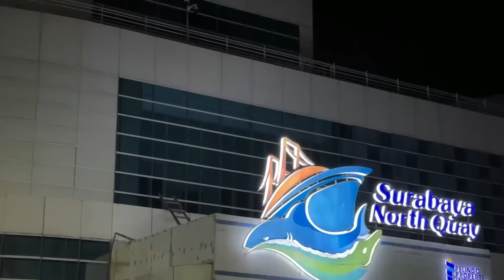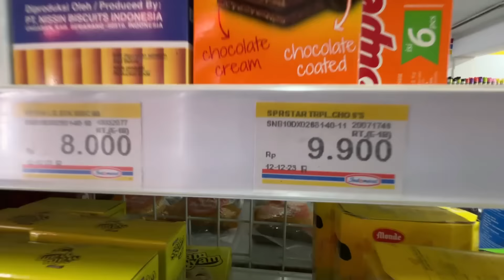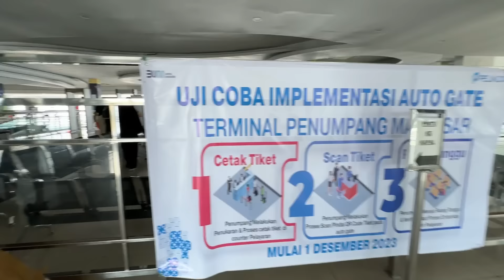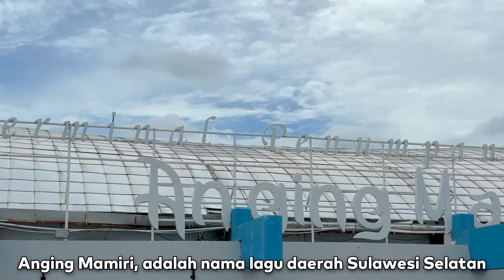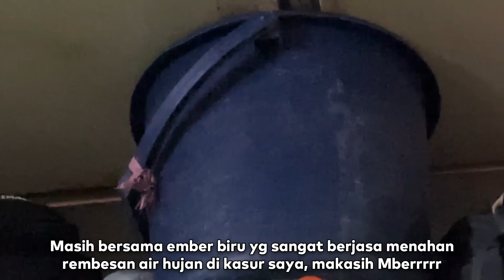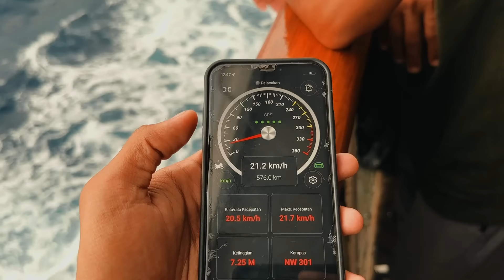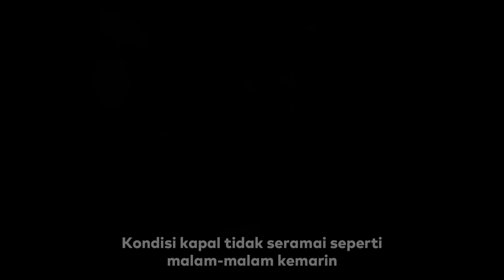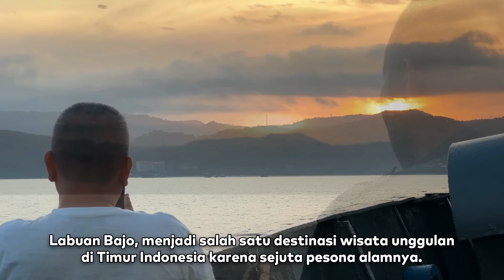TRIP PAPUA - Ep.24 Sandar Pagi di Labuan Bajo, Viewnya Gokilll.... Hari ke-10 di KM Leuser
PART 12 - Trip 12 Hari Naik Kapal Leuser (Merauke - Surabaya), akhirnya sudah tiba di Pelabuhan Labuan Bajo. Viewnnya bener-bener Gokil ini pelabuhan. juaraaaa!!!

TAMAT

Start Merauke    : 4 Januari 2024 (17:00 WIT)
Finish Surabaya : Estimasi 16 Januari 2024
Tarif Merauke - Surabaya Rp 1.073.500,- (Satu Juta, Tujuh Puluh Tiga Ribu, Lima Ratus)

Kelas : Ekonomi ( Kapal Leuser tidak memiliki kamar Kelas / VIP)

Rute Kapal Leuser :
Merauke - Agats - Timika - Dobo - Tual - Saumlaki - Ambon - Wanci - Bau-Bau - Makassar - Labuan Bajo - Bima - Denpasar - Surabaya

Saya pesan tiket di Aplikasi Pelni Mobile

Sebelum naik kapal jarak jauh, baiknya persiapin :
1. Baju salin yang cukup (Di kapal tidak boleh nyuci)
2. Uang Cash yg cukup (Di kapal gak ada ATM)
3. Bawa makanan / Minumam yg bisa diseduh (Di Kapal ada air panas gratis)
4. Bawa gelas buat ngeteh / ngopi (ospional)
5. Bawa Peralatan mandi
6. Bawa anduk yg cepet kering (bisa pakai kanebo)
7. Bawa cemilan (Harga makanan di kapal mahal)
8. Bawa lauk kering (untuk penambah nafsu makan)
9. Bawa saos atau kerupuk (buat nambah nafsu makan)

Info lebih lengkapnya, ada di Video yakss.